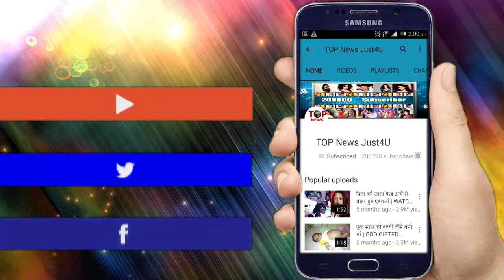Yrkkh: Upcoming Twist; Vedika करेगी kartik की मदद Naira और Kairav को ढुंढने मे!!